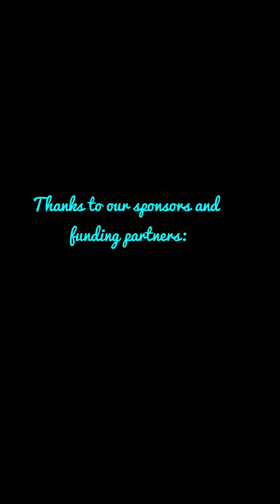Summer of Art 2021 Presents - Kiki the Elf and Tanya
Enjoy performances from local musician and performer, Tanya Lipscomb, and her alter-ego, childrens' performer Kiki the Eco-Elf! Filmed outside EDAC's Courtyard Gallery and during the Enderby Farmers' Market, these songs and high-energy performances are sure to entertain.